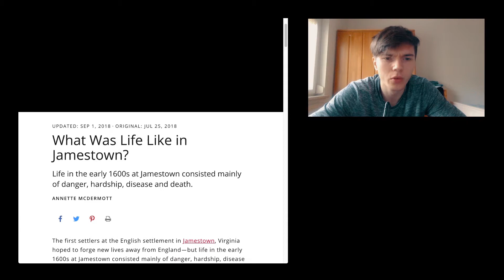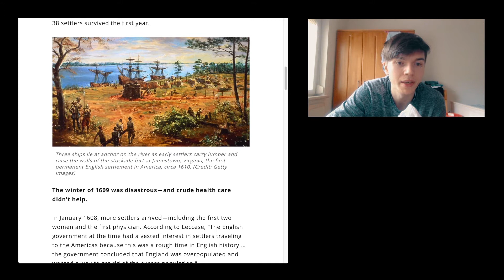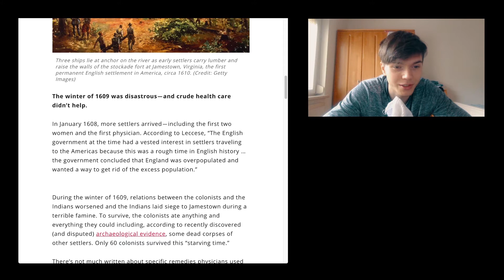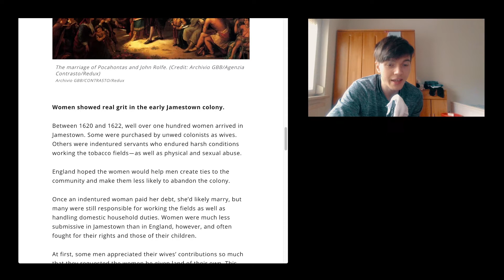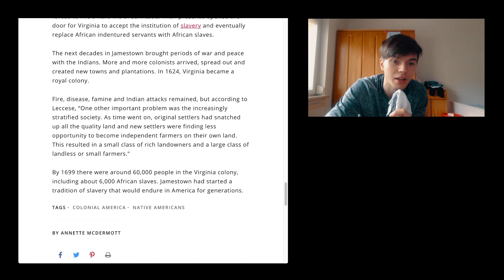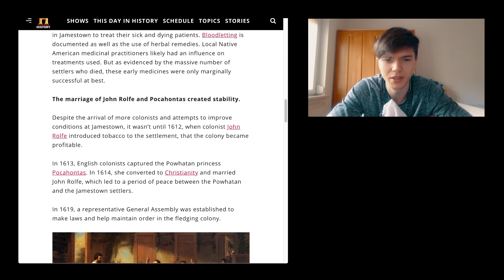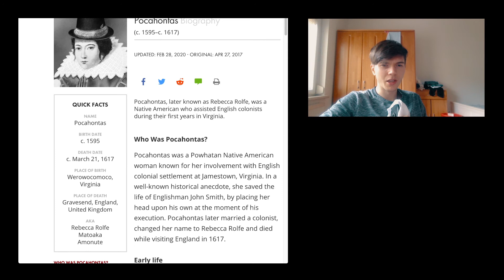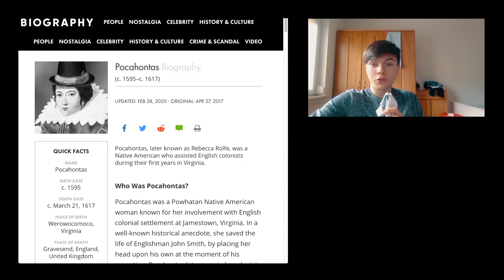Jamestown and Pocahontas | SDWT Podcast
Well, I thoughts „Let’s check out some history stuff“ and yes,
pretty interesting. I did not know that Pocahontas is a real person
or story. The more I know. It’s essentially about english people
civilising America and all their problems.
🎧The Podcast (Apple Podcast, Spotify, Stitcher..)

🎵 Add background music to the video
Short summary
This episode of the Self Development with Tactics / SDWT podcast is all about Pocahontas and the story.